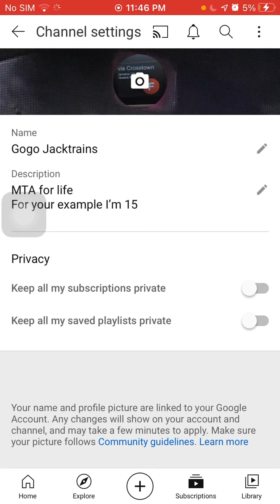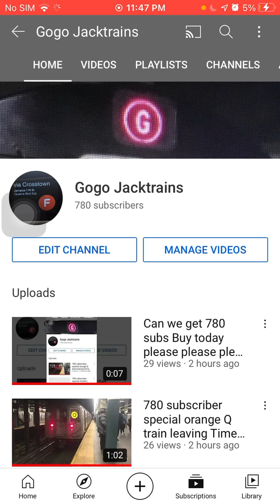Thank you so much for 780 subscribers new updates on the channel